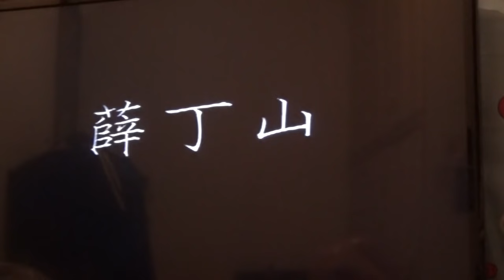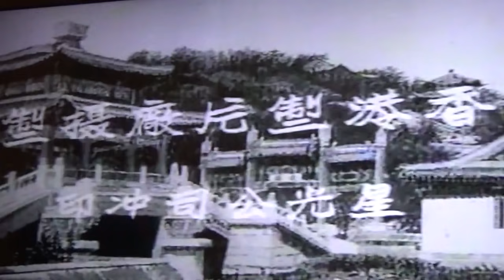薛丁山 任劍輝余麗珍林家聲任冰兒梁醒波